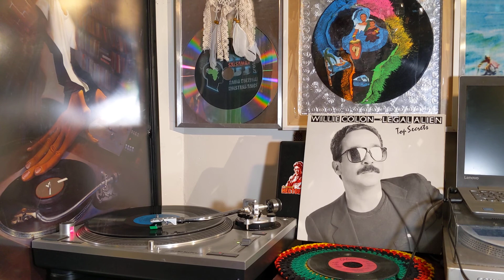WILLIE COLON - El Gran Varón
Legal Alien - Top Secrets